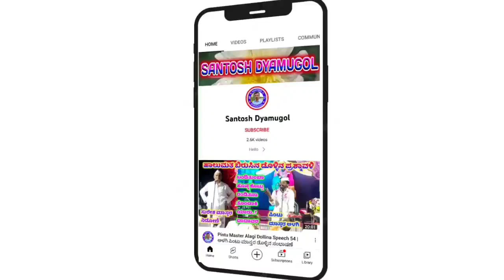Kalamesh Master Aratala Dollina Pada 80 || ಅರಟಾಳ ಕಲ್ಮೇಶ ಮಾಸ್ತರ ಡೊಳ್ಳಿನ ಪದ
Kalmesh Master Aratala Dollina Speech  | ಕಲ್ಮೇಶ ಮಾಸ್ತರ ಅರಟಾಳ ಡೊಳ್ಳಿನ ಸಂಭಾಷಣೆ

ಕಲ್ಮೇಶ ಮಾಸ್ತರ ಅರಟಾಳ ಹಾಲುಮತದ ಡೊಳ್ಳಿನ ಪದ

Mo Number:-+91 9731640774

  "ತೆಲಸಂಗ" ಗ್ರಾಮದಲ್ಲಿ ನಡೆದ ಕಾರ್ಯಕ್ರಮ

            "ಹಾಲುಮತ ಬಿರುಸಿನ ಡೊಳ್ಳಿನ ಮಾರ್ಗ"